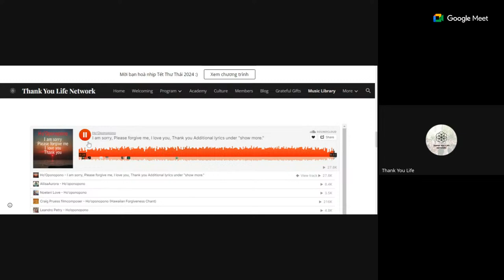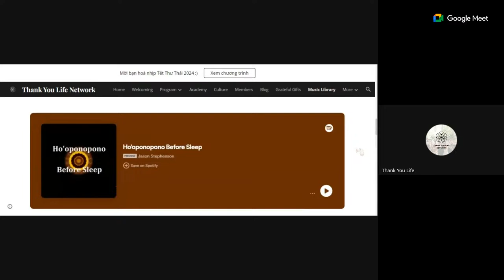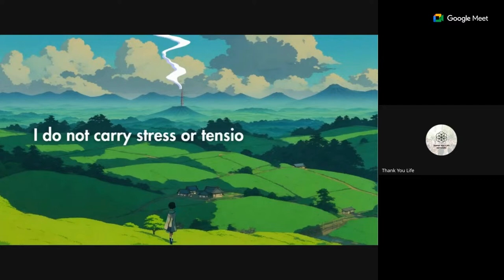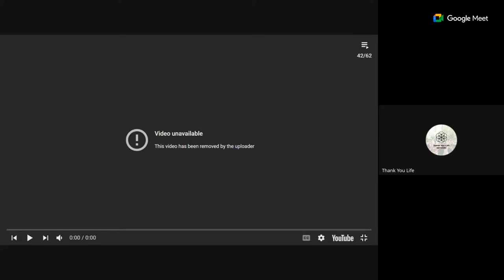Zero Limits Retreat - Morning 2224 | Ho' oponopono For Your Health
Thank you Life - I love you!
I am sorry - Please forgive me :)